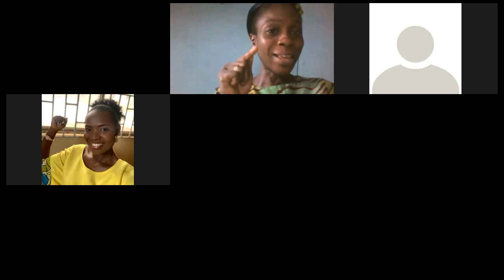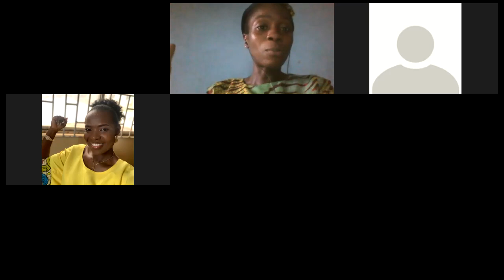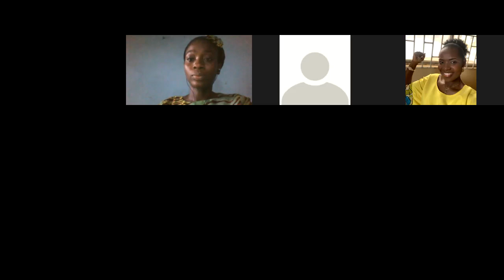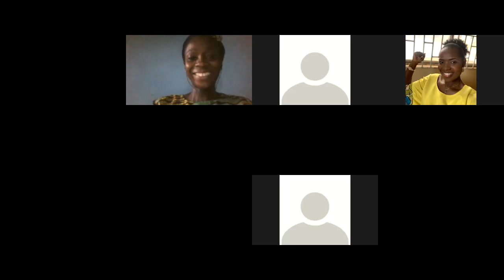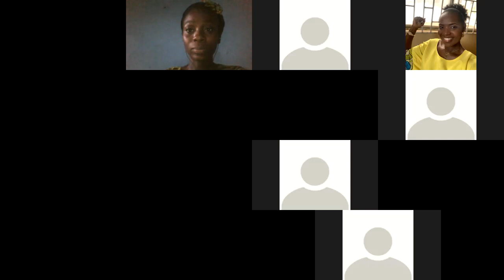How I aced my IELTS once: Testimony of a first-time Test-Taker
Super-excited to share this with you all!

You can ACE the IELTS test ONCE! and this is not a myth.

Cheers,
'Banke